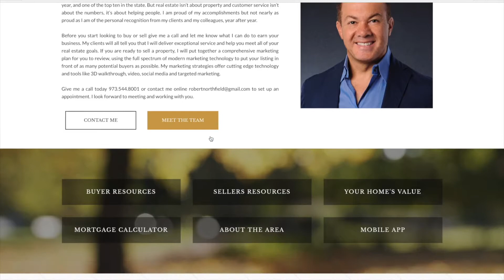Dayanna Mendoza of the Robert Northfield Team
Dayanna Mendoza, Marketing and media Specialist & Realtor